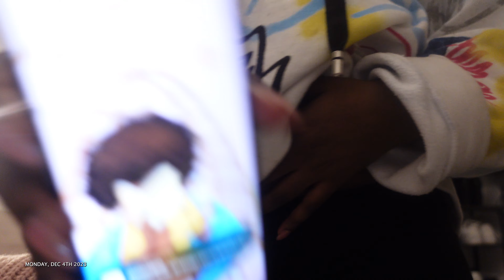LAST VLOG OF 2023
Lifestyle with Butu is BACK with another video, another blessing.

( SMASH THE 🔔 TO BE PART OF VLOG UNILIFE lifestylewithbutu )